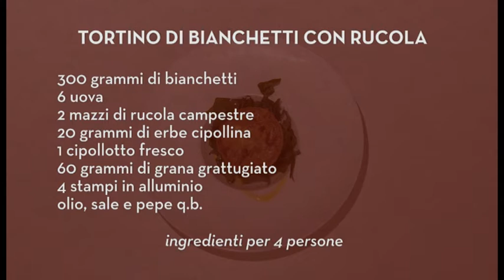Tortino di bianchetti con rucola